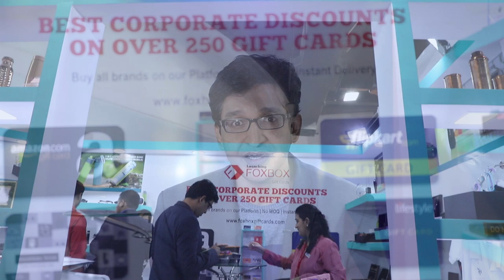Giftex 2018 Exhibitor's Talk : BrandStik Solutions Pvt Ltd.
Giftex participants talk about their experience and association with Giftex. India’s premier corporate gifting show will be held in 2019 from 2nd – 5th August, at Nehru Centre, Mumbai.